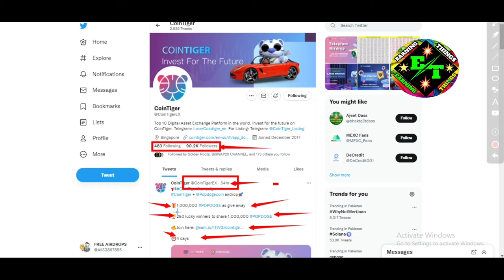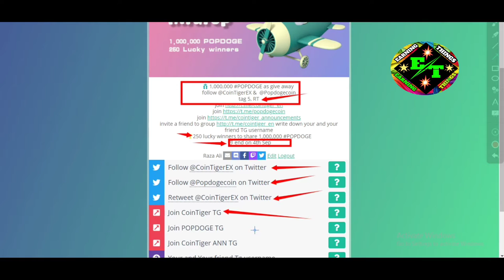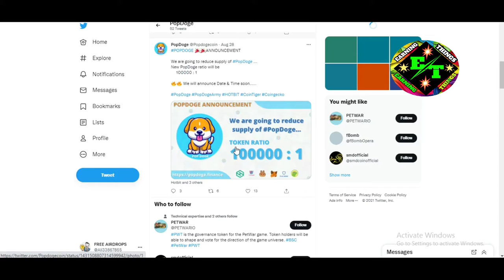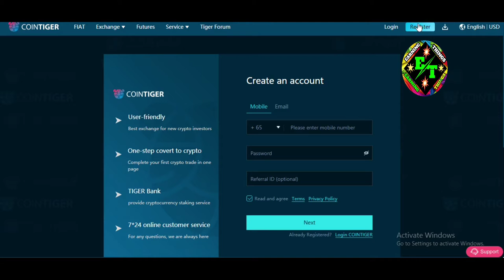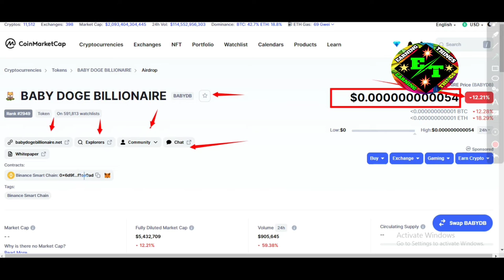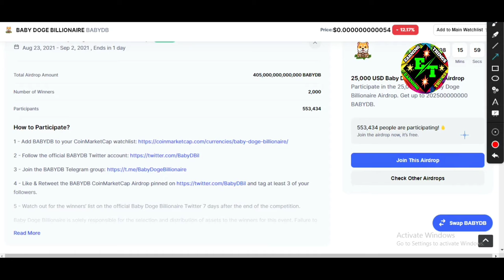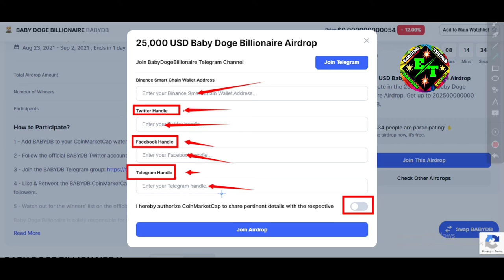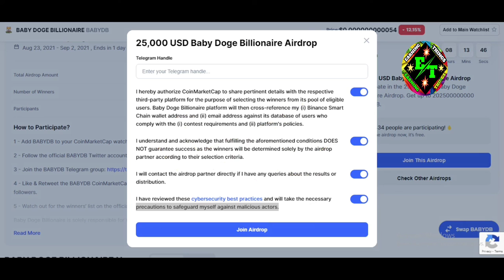25,000 USD Baby Doge Billionaire Airdrop & 1,000,000 POPDOGE as give away Free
Assalamualaikum